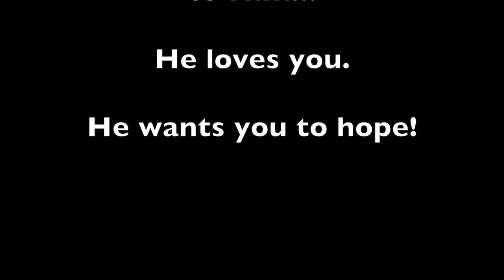Mark's Devotion Mashup #28 Oct 26 - Oct 30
Hello class!

Again, I am deeply appreciative for the positive feedback we are getting on this series. This week, we look at a commandment many people aren't too certain about - keeping the Sabbath. Most of the time folks know what their personal practice is on this, and then try to read the commandment to justify what they do. We will be trying to look at the commandment in its Biblical context, and then make an assessment of how we honor or respond to it.

So see you Sunday, live or via the world wide web!!!

Blessings,

~Mark Lanier

options to watch live tomorrow!